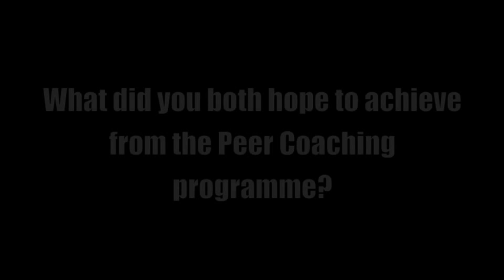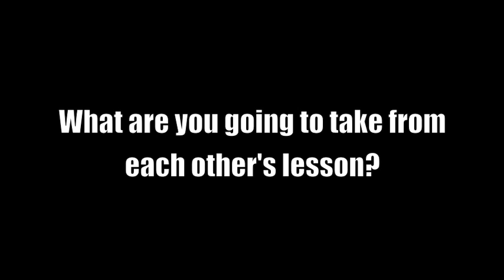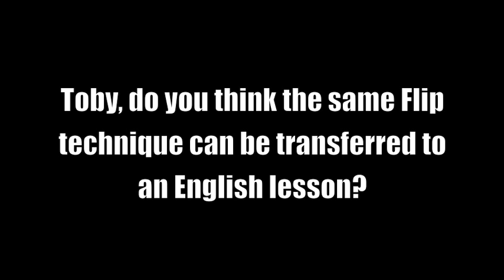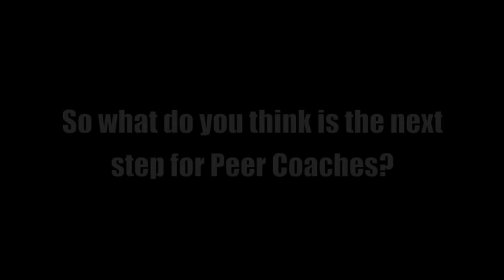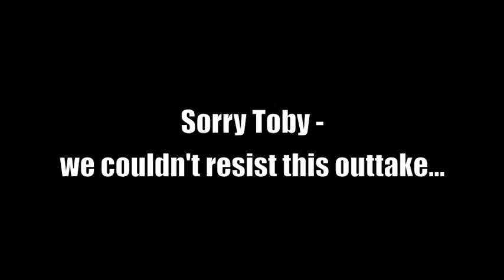Cr & Mx vid